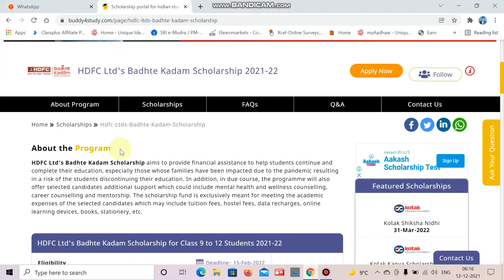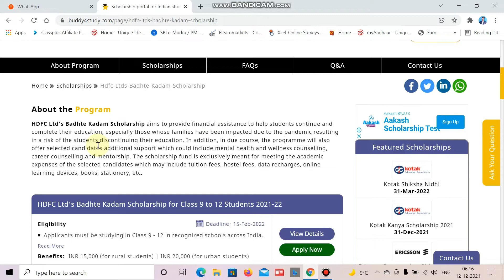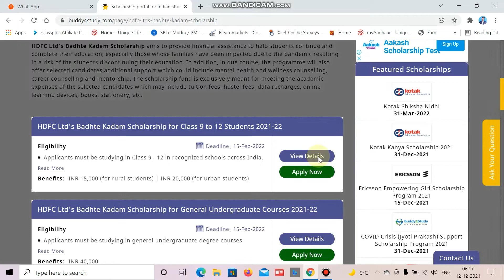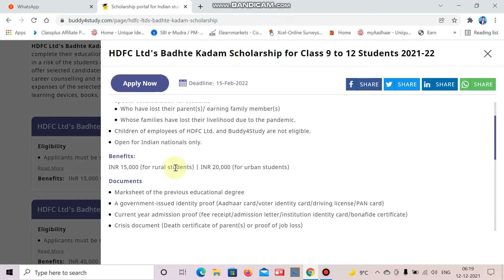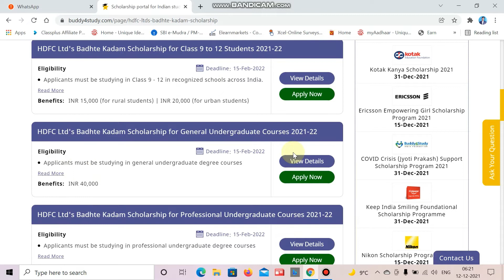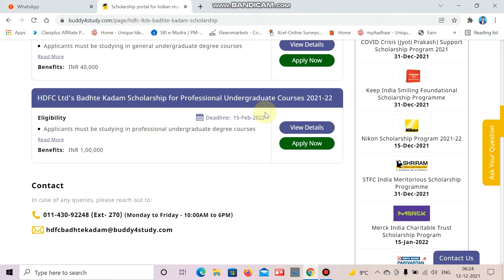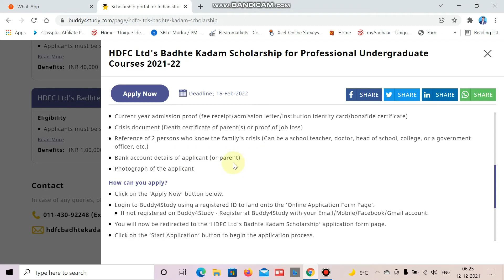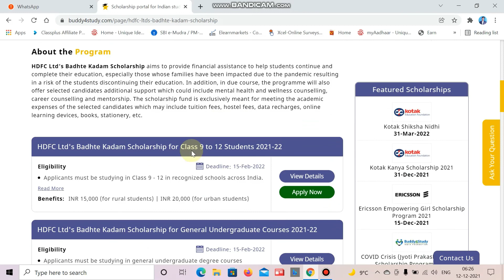HDFC Bank Badhte Kadam Scholarship 2021-22 | Class 9 to UG Students